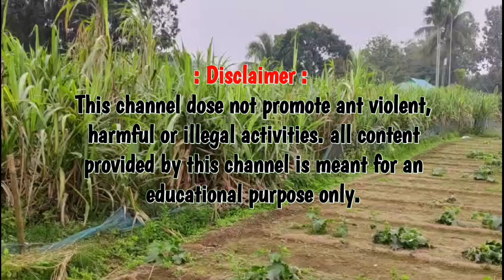সরকারি চাকুরির আশায় বসে না থেকে আখ চাষ করে স্বাবলম্বী হওয়ার পথে বেকার যুবক